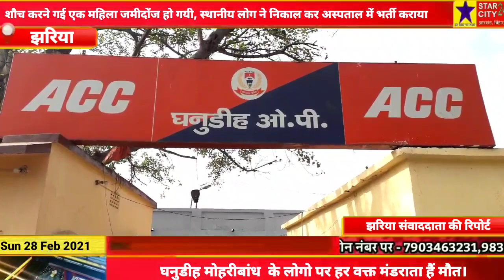शौच करने गई एक महिला जमीदोंज हो गयी, स्थानीय लोग ने निकाल कर अस्पताल में भर्ती कराया